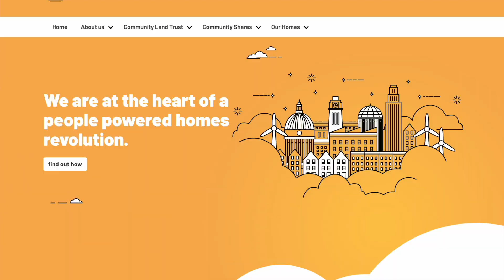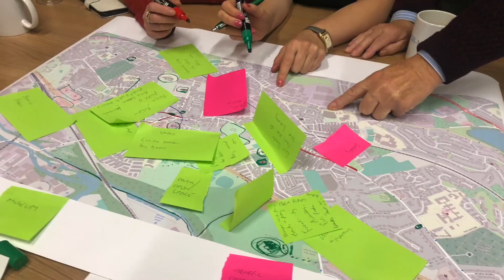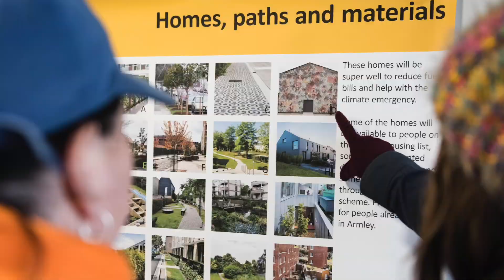Armley Community Homes Share Offer Video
Leeds Community Homes share offer, provides another inspiring opportunity for people and organisations to be part of our groundbreaking and increasingly successful community led revolution. This share offer is raising capital for an exciting development of 34 sustainable, affordable, high-quality community-led homes in Armley, Leeds. This is an area where there are not enough affordable housing for local people, and People Powered Homes will be a major boost to the regeneration of the area.

The share offer is live from 21st Sept so don’t miss the opportunity to become an ethical investor. Anyone can invest from £100 up to £50,000 per individual.